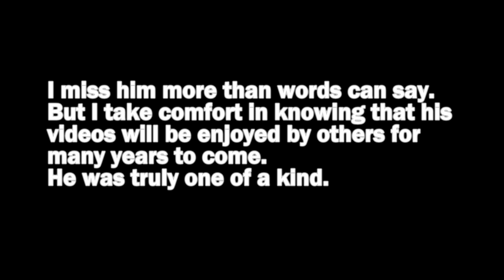Remembering Widget - The Tame Button Quail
For anyone wondering about Pie, she has now been moved in with my other two quails, Pop & Biscuit. She still calls for Widget sometimes, but otherwise has settled in well. x